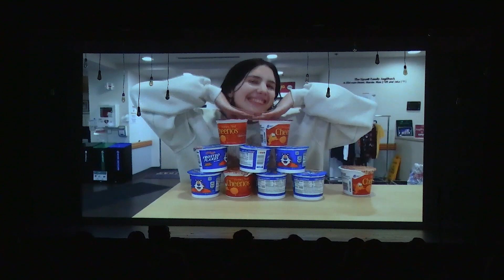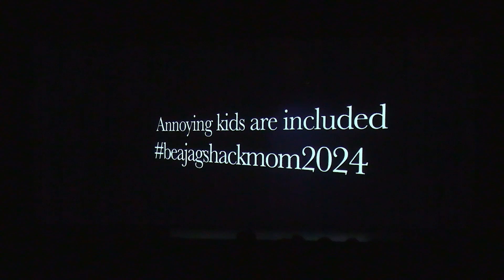dTHS Tuesday Night Live Performance 2024